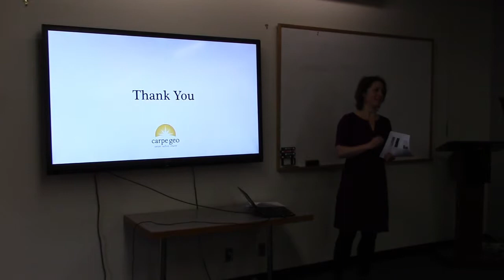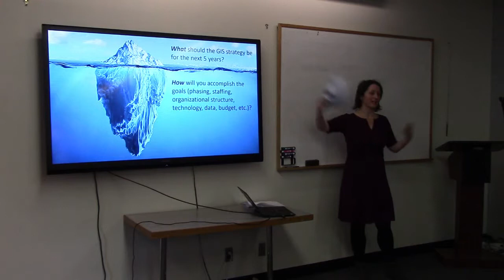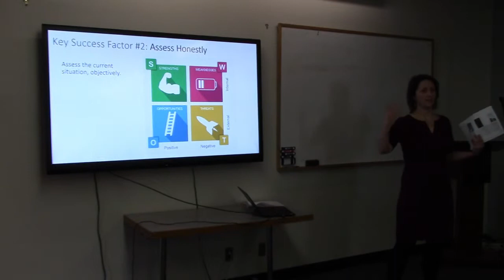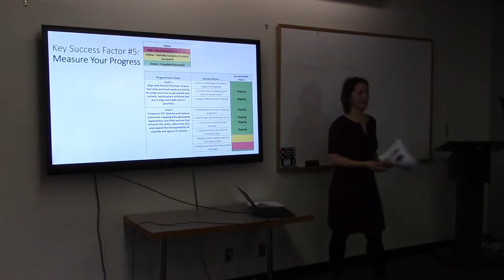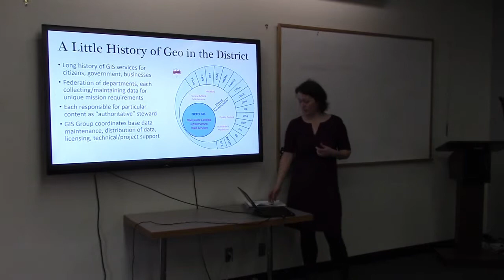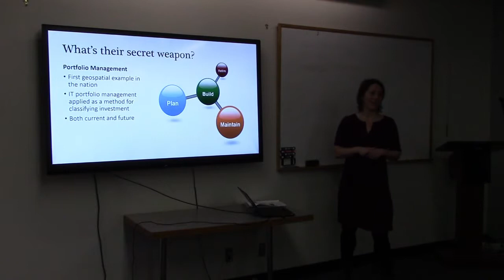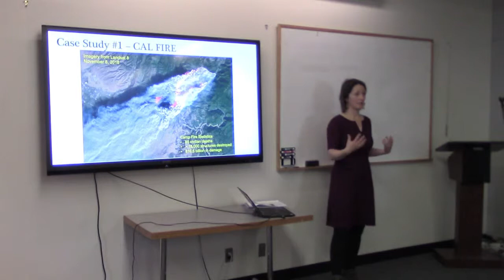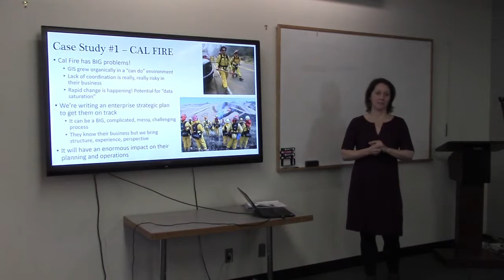Effective Geospatial Strategic Planning (part 2)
February 25, 2019 - Presentation by Kate Hickey, VP Consulting Services, AppGeo, who spoke about the importance and methods of GIS strategic planning.